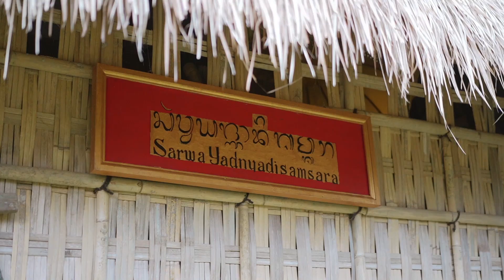The Authentic Rural Experience - Jessica Iskandar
Samsara Living Museum